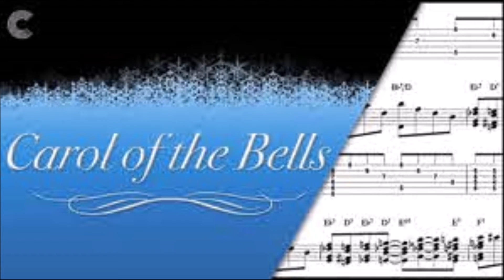The Really Really Ghost - Carol Of The Bells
The Really Really Ghost's cover band called Grand Theft Audio does another Christmas song. Watch out for our Christmas album and make sure there's room in your trash can for said album.